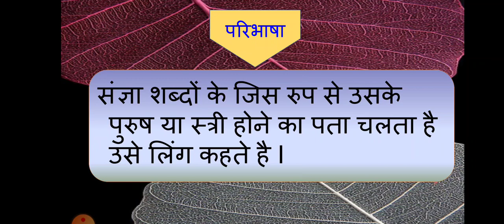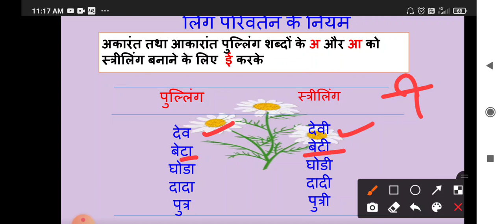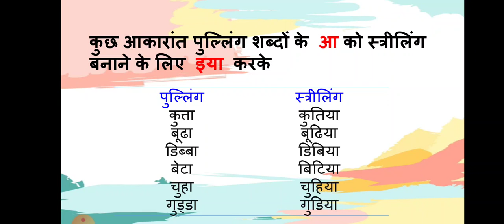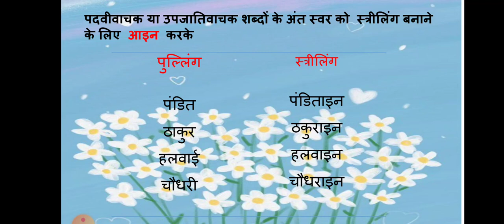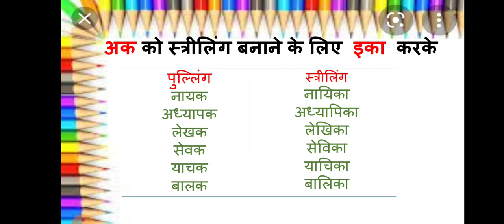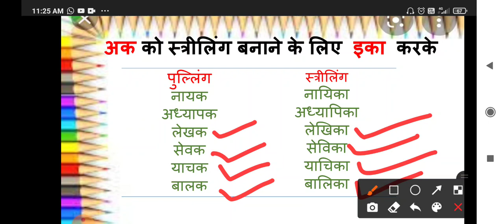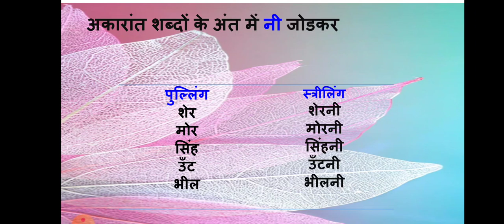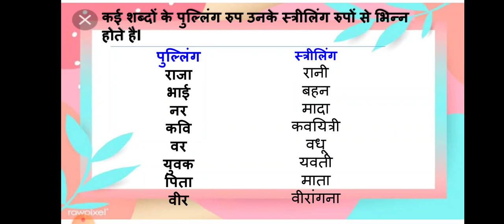CLASS VI HINDI लिंग